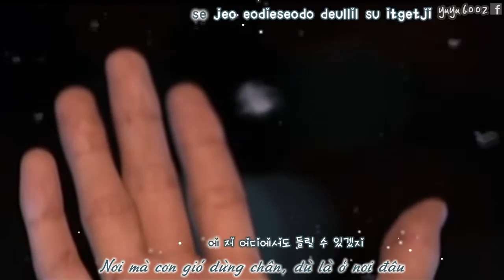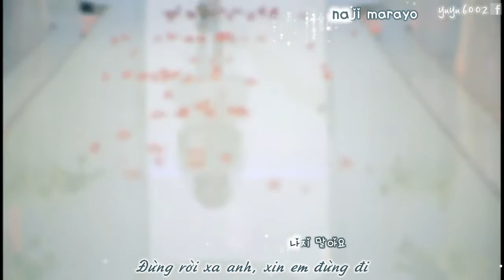Yunho - November With Love [full]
Translator: Chocomeo
Karaoke & Encode: Yuki*Cass